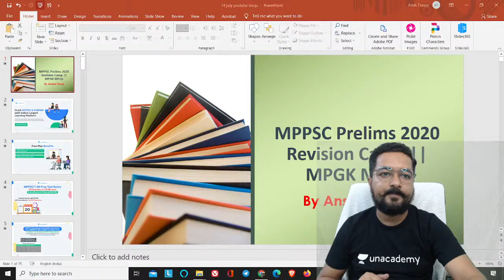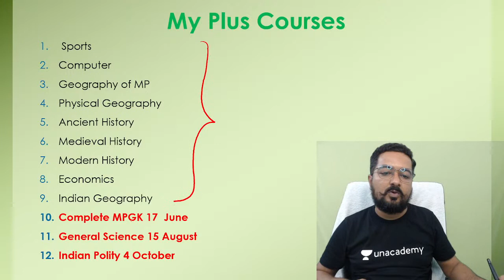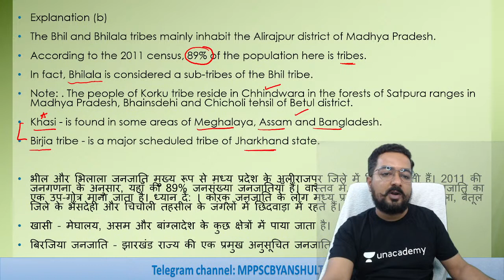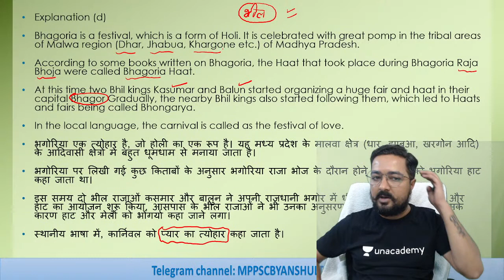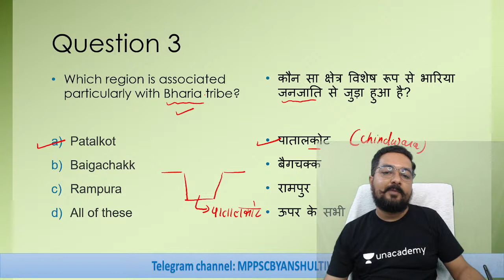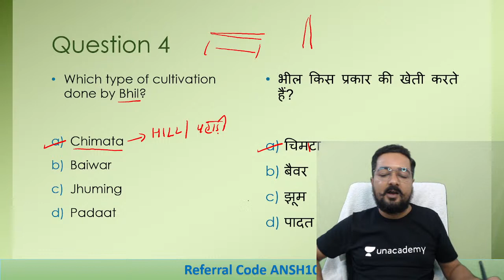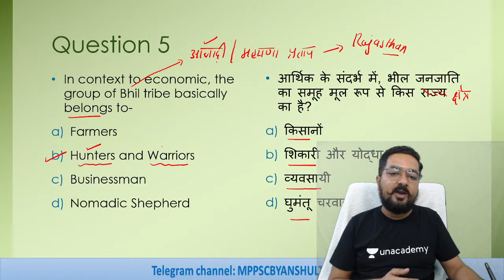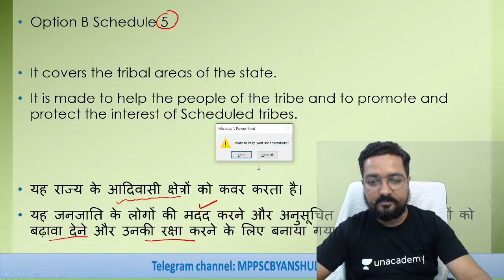MPPSC Most Important Question | MP Art and Culture Part-4 | Important MCQ | MPPSC Prelims | Anshul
Educator Anshul Tiwari will take an online MCQ series of Mp Art & Culture to help you prepare for MPPS prelims and help you check your preparation.

You can enrol on Unacademy Subscription and get the following benefits: 1. Learn from your favourite teacher
2. Dedicated DOUBT sessions
3. One Subscription, Unlimited Access to Live Online Classes and Videos
4. Real-time interaction with best-in-class teachers
5. You can ask doubts in live online classes
6. Limited students in each Class
7. Download the videos & watch them offline

Anshul Tiwari has teaching experience of 6+ years and has Cracked MPPSC Mains, SSC Mains and SBI PO Mains. His main subjects are MPGK, History and Science.

MPPSC Most Important Question | MP Art and Culture Part-1 | Important MCQ | MPPSC Prelims | Anshul